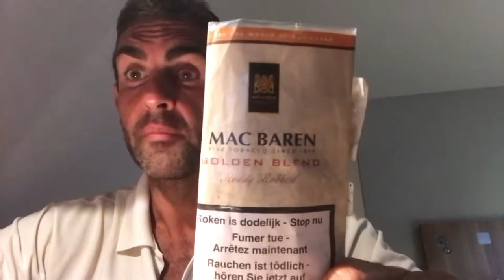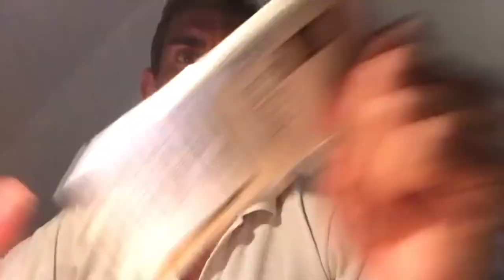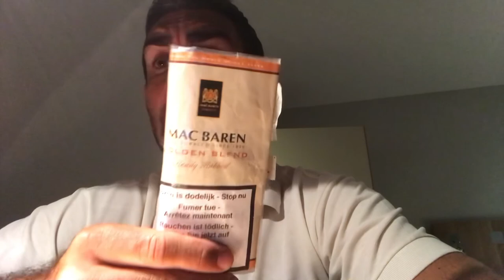Golden Blend (Mac Baren)- Tobacco’s Review